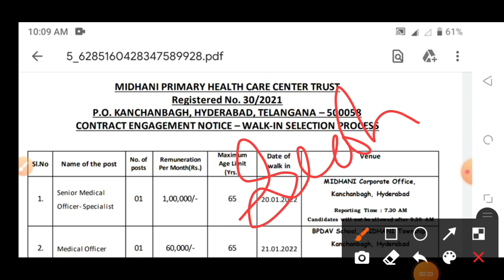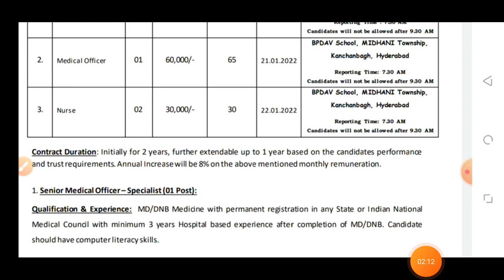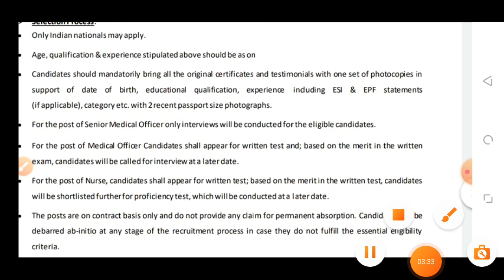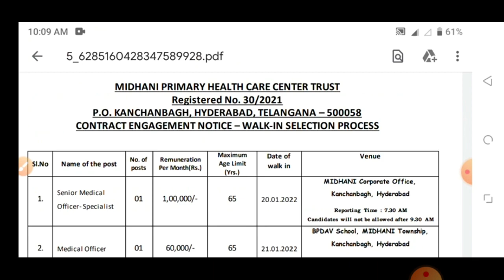नर्सिंग वाले के लिए ताजा खुशखबरी |Bsc/GNM Apply Now.All Indian Candidates can Apply |Payment-30,000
नर्सिंग वाले के लिए ताजा खुशखबरी | जल्दी Form भरे | बीएससी/GNM